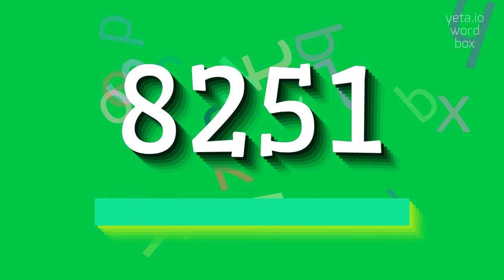How to say "8251"! (High Quality Voices)